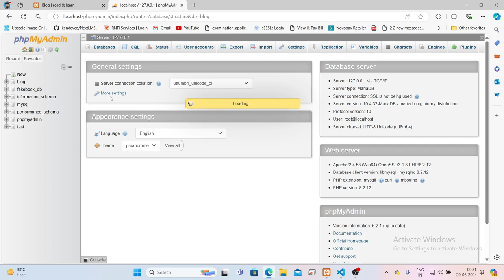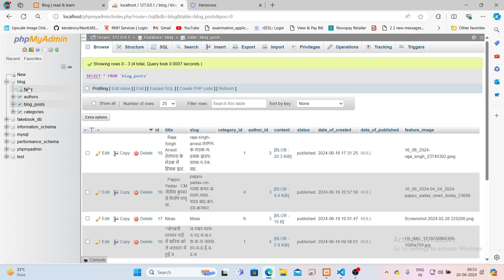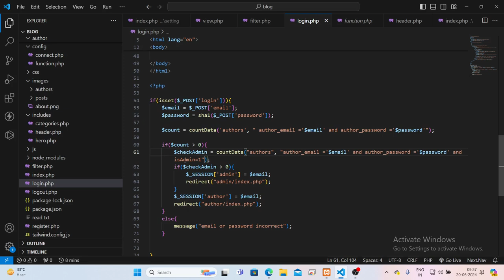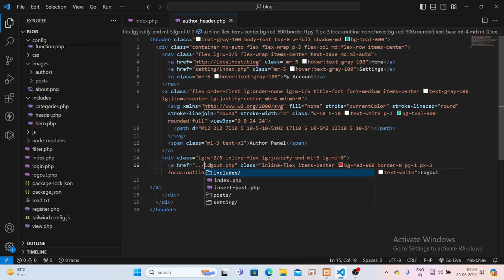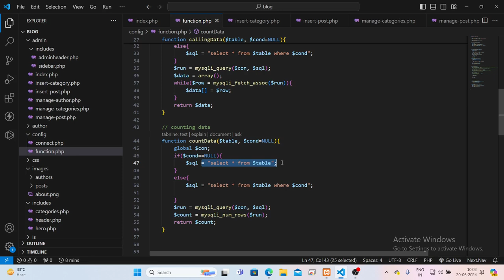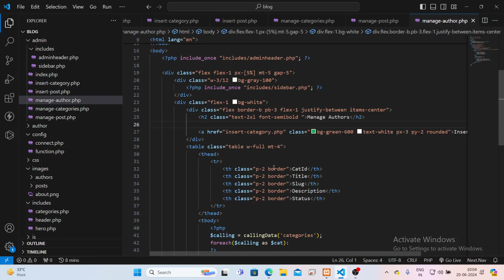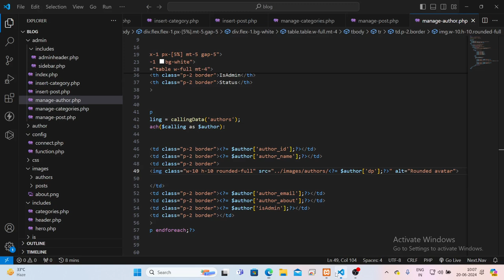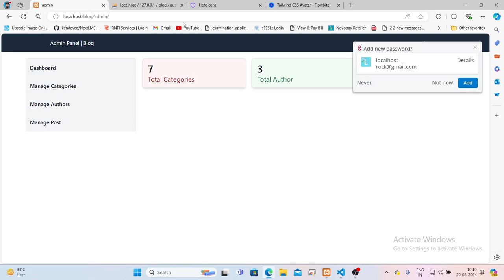Create a Simple Blog Website with PHP | MySQL | Tailwind CSS | author DP Change | Part - 9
Welcome to our step-by-step tutorial series on creating a simple blog using PHP, MySQL, and Tailwind CSS! In this playlist, you'll learn how to set up a blog from scratch, design a responsive and visually appealing interface, and manage your content efficiently. Whether you're a beginner or looking to brush up on your skills, this series has everything you need to get started.